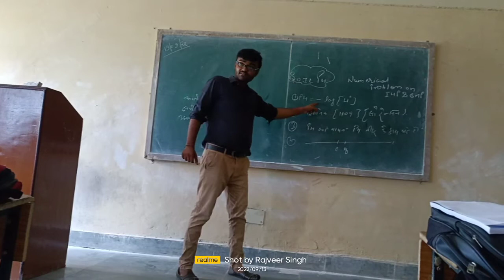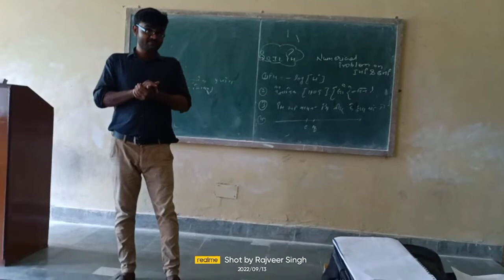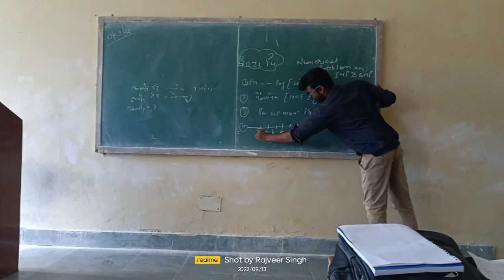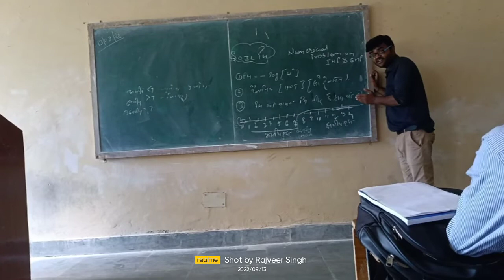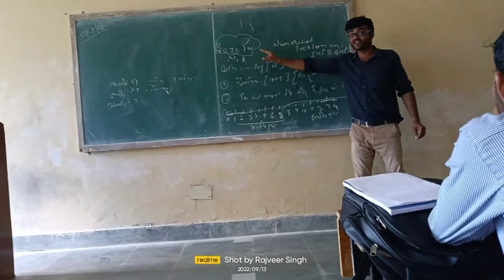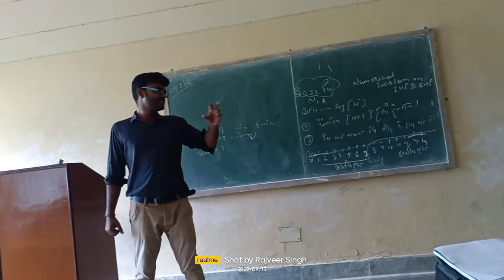मृदा पीएच के बारे में संपूर्ण जानकारी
Bsc ag ist sem ( class - 4 )